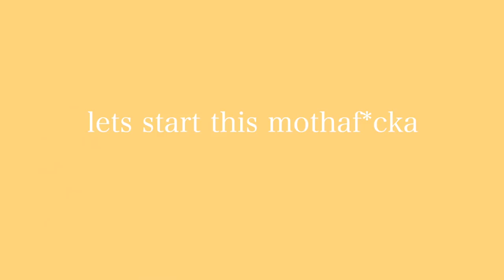I HIRED A CELEBRITY STYLIST FOR COACHELLA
Hey hey I hired a celebrity stylist for Coachella. NO GAMES will be played this year. I bring you to the fitting, try on a bunch of outfits, and give you the tea. This is how celebrities prepare for big events…and girl…it’s intense and amazing. There are some hits and some misses but DEFINITELY some festival looks. Very curious to hear your thoughts on this whole process. Comment which looks you love and would wear and which go straight to the trash. I’ll be talking to you in the comments as usual. Xo